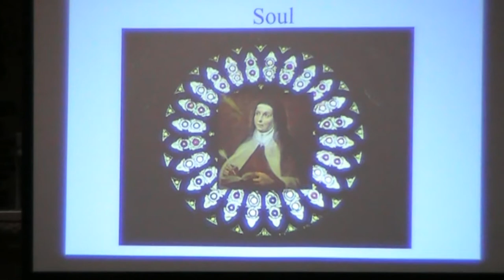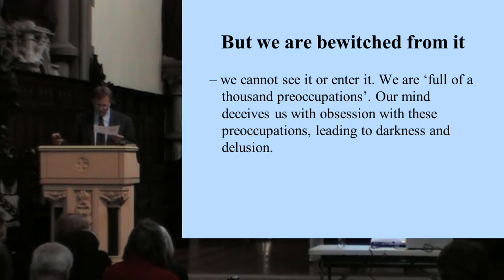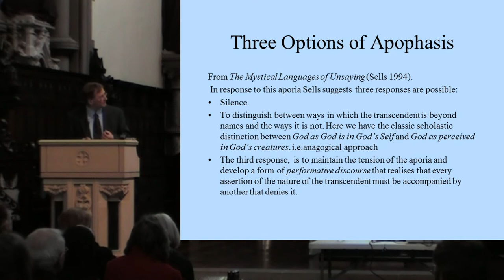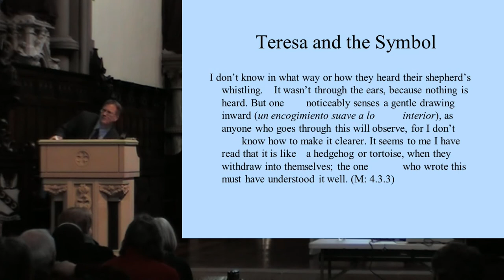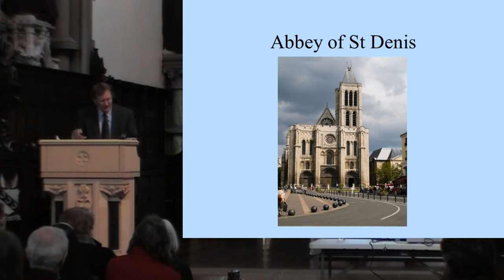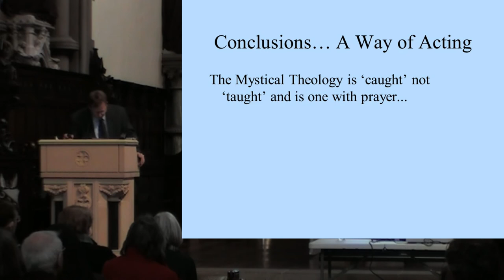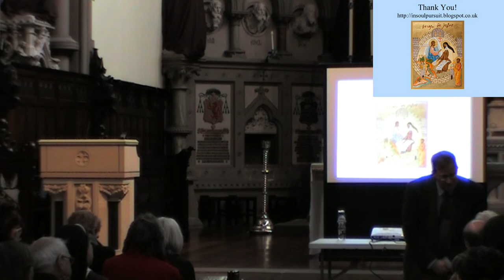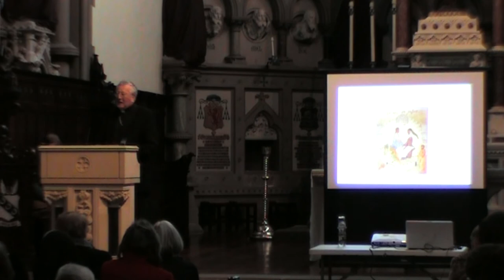Afternoon with Teresa of Avila Video 01 Talk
On 21st March 2015 a special "Afternoon with Saint Teresa of Avila" was held in York, England, as part of the "Teresa 500" celebrations marking the 5th centenary of the Carmelite nun's birth. The first part of the event was a presentation in St. Wilfrid's Church by Professor Peter Tyler of St. Mary's University, Twickenham. He spoke about "Teresa of Avila's Cathedral of the Soul", having been introduced by the Bishop of Middlesbrough, Rt. Rev. Terence Drainey. The second part was Evensong at York Minster, by kind permission of the Dean & Chapter (Video 02). For more information on the Carmelites and Saint Teresa